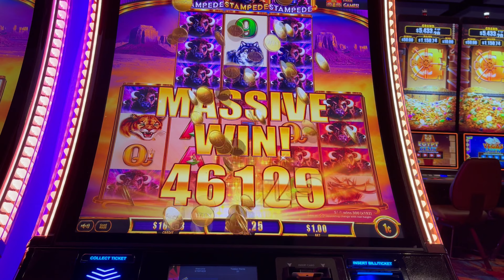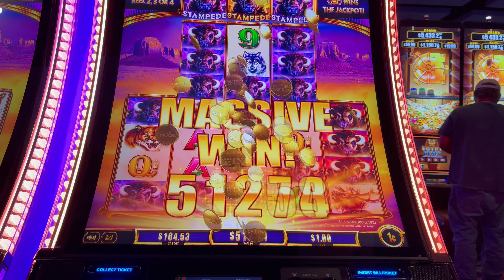Massive Win Buffalo Ascension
The big Buffalo came out and it hit a Stampede feature!  Huge line hit!  Sure glad it changed the 10's!